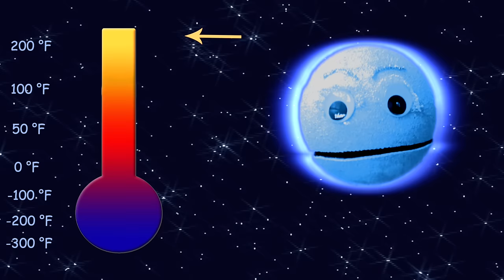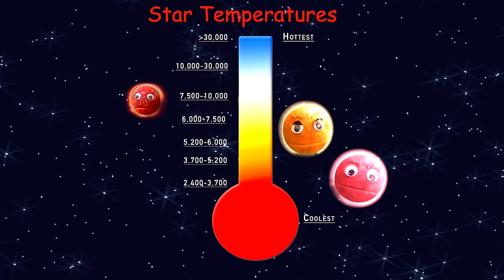Meet the Exoplanets Part 3 – Extreme Worlds – A Song about outer space / Astronomy with The Nirks®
Kids, Learn about outer space and astronomy with the Nirks! Vincent and the Nirks are back for their newest outer space adventure!  It's time to Meet more Exoplanets!  Exoplanets are planets that orbit other stars in solar systems beyond our own.  And these exoplanets are Extreme! Join Vincent as he takes you way out into the cosmos to meet some of the strangest and most extreme  planets discovered outside of our solar system!  There are Super – Jupiters, Fiery Ice Planets, moon-forming planets and so much more!

Lyrics:

Out Beyond the 8 planets that you already know
There are many more solar systems to explore and we should go
Different stars that have their own planets and their own solar systems
Would you like to go with me and see if we can meet some?

I’m exoplanet HD 100546 b
A Super-Jupiter Gas Giant planet that is one of the largest exoplanets you’ll meet
I orbit a star with a circumstellar disk, made up of gases, dust and debris
The material in these disks is what forms gas giant planets just like me

They call me the whiplash planet, HR 5183 b
A Super-Jupiter, 3 times the size of him, I have an eccentric 74-year egg-shaped orbit you see
I slingshot around my star, speeding up as I get closer and slowing down as I retreat
I’m a bit of a wrecking ball, because I wreak havoc on any regular orbiting planets I meet

CHORUS: Let’s Go Meet an exoplanet – they orbit other stars
Some are very similar, some very different from ours
Strange and mystical worlds with wonders beyond imagination
Let’s go find some Exoplanets and see if we can meet them

We may look like Earth and the Sun, but look closer and you will see
With my yellow main sequence star Kepler 452, I’m Kepler 452 b
I’m in the habitable zone of my star and could have liquid water on me
Which means, because I’m so similar to Earth, that there could be life on me

OGLE-2005-BLG-390LB
My nickname is Hoth, like the ice world in Star Wars, I’m icy and rocky
I’m so cold that even my atmospheric gases freeze adding to my snowy surface
I’m too cold for life to survive on me so I orbit my cool red dwarf star quietly in the constellation Scorpius

1.8 days to orbit my star, A Hot-Jupiter Gas Giant, that’s me
1 side always day, one side always night I’m a tidally locked planet, named WASP-76 b
My hot temperatures on my day side are so extreme that they vaporize iron in my atmosphere
but when the vapor reaches my night side it cools and rains fiery iron down on this sphere

CHORUS

I defy the laws of physics with my burning ice!  I’m Gliese 436 b
I have a scorching hot surface because I’m 15 times closer to my sun than Mercury
Oddly, My surface is mostly ice, but it’s on fire! How could that be?
My gravity is so strong that it compresses any water vapor back into ice on me

I’m hot, hot, hot – 7800 degrees – an Ultra-Hot Jupiter, KELT-9b!
I’m so close to my star that my surface sizzles and can be even hotter than some stars can be
I’m in a tidally locked 36-hour polar orbit around my star which looks like I’m orbiting vertically
And my fast-spinning star is boiling away my atmosphere by blasting me with heat and radiation constantly

CHORUS

Similar to Earth in age and size, I’m Gliese 1132b
So close to my star that it ripped and stole my atmosphere away from me
During my 1.6 day orbit, My star pulls and stretches me and causes violent volcanic activity
But I’m clever and I’m using the gases from the volcanoes to build a brand new atmosphere around me

One of the largest known exoplanets – A Super-Jupiter – I’m GQ Lupi b
I’m young and have a circumplanetary disc all around me
Also known as a “moon-forming disk” this is exciting to see
Because this is where the birth of new moons happens – they’ll form and then orbit me

The TOI-178 system – we move in almost perfect harmony
The outer 5 of our six planets exist in a resonance of 18:9:6:4:3
This means we orbit our orange star and line up with each other very regularly
For every 18 orbits I have, I have 9, I have 6, I have 4, and I have 3

Now you’ve met some exoplanets – they orbit other stars
In their very own solar systems far outside of ours
Keep looking at the stars and maybe you’ll discover one